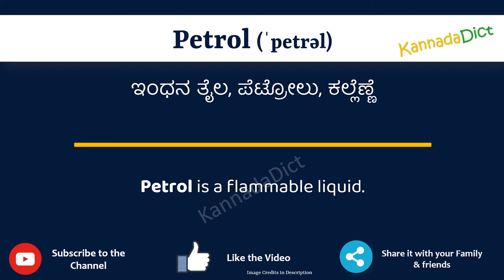Petrol Meaning in Kannada | Petrol in Kannada Dictionary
In this video, we will understand the meaning of Petrol in Kannada and learn the pronunciation of Petrol in Kannada.

 That is, you will understand Petrol meaning in Kannada as well as how to speak Petrol in Kannada,

What is the proper way to speak Petrol in Kannada?

So, Let’s learn the word Petrol in Kannada in just one minute.

Let’s, understands Petrol examples in Kannada